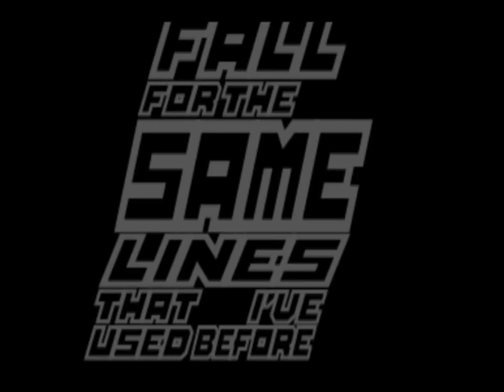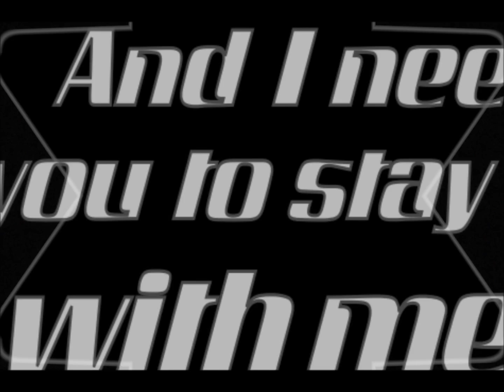Dazed (Ft. Berzerk) Official Lyric Video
The first single off our upcoming album "Cheers With Broken Glasses"